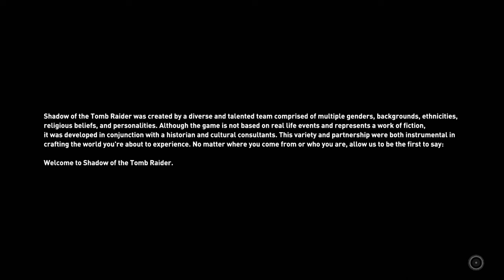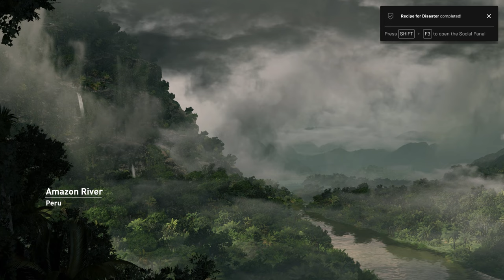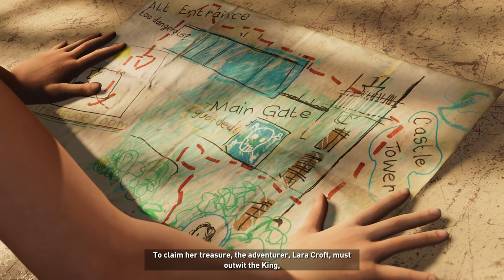SHADOW OF THE TOMB RAIDER Gameplay Walkthrough Part 1 FULL GAME [1080p HD 60FPS PC] - No Commentary